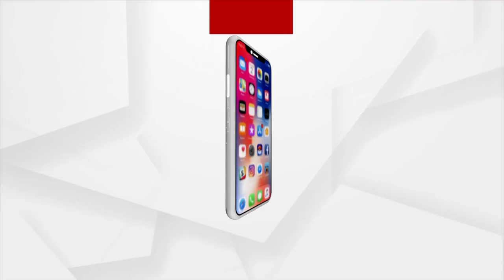Dharmendra Pradhan To Visit Sambalpur For Birth Anniversary Of Veer Surendra Sai & Netaji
Union Minister Dharmendra Pradhan To Visit Sambalpur For Birth Anniversary Of Veer Surendra Sai.